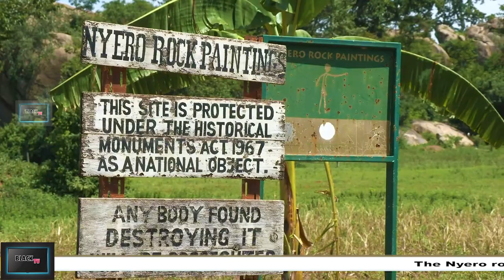NYERO ROCK PAINTINSGS PART ONE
Nyero rock paintings date to before 1250 CE. They were first documented in 1913 and later described by researchers as largely of geometric nature.This type of rock art is part of a homogeneous tradition often depicted in red pigment, spreading across East, central and parts of southern Africa, matching the distribution of the Late Stone Age hunter-gatherer culture. This art is generally attributed to Batwa (Twa) hunter-gatherers who are of Pygmy origin, and are today, in Eastern Africa, only found in small groups near the Rwanda/Uganda border and Eastern Congo. It is likely that Twa hunter-gatherer communities once lived in the general area of these rock art sites, probably moving on due to the arrival of the present inhabitants (Nilotic, Luo, and Bantu groups). The paintings enrich the cultural identity of the people of Iteso, Uganda, and Africa as a whole.